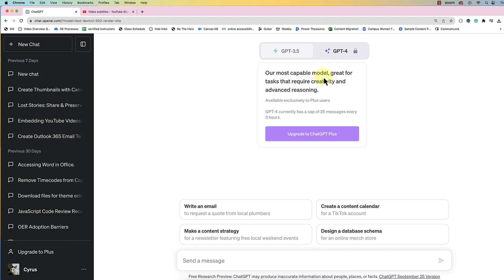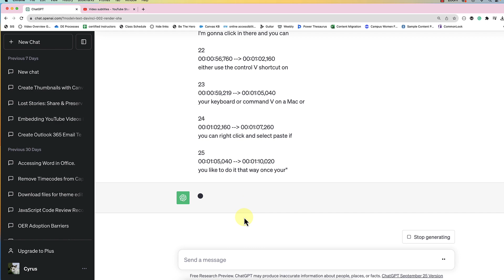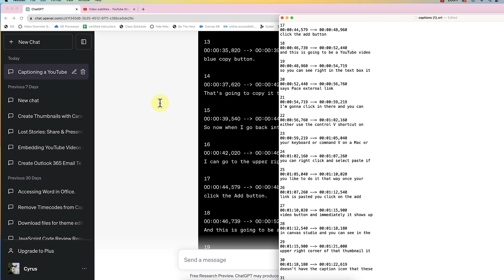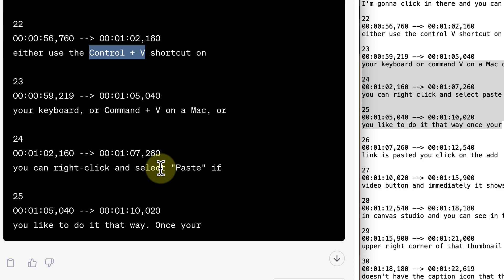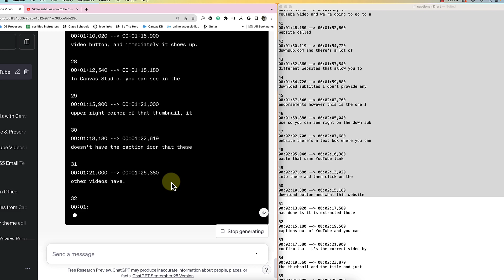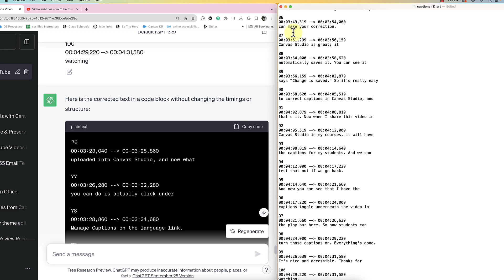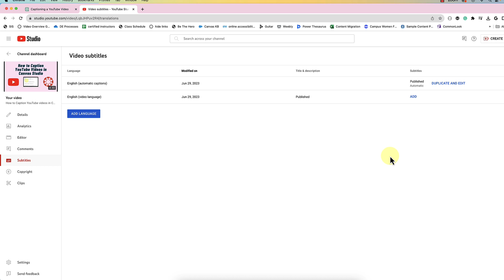Using ChatGPT to Correct Caption Files How to Video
Huge time saver. Take an automatic caption srt file and get ChatGPT to correct the spelling and punctuation. Here is the prompt I use: Please correct the spelling and punctuation in the following srt file text without changing the timings or structure. Do not combine any lines. Please output your response in a code block. "PASTE IN YOUR SRT TEXT 25 LINES AT A TIME"